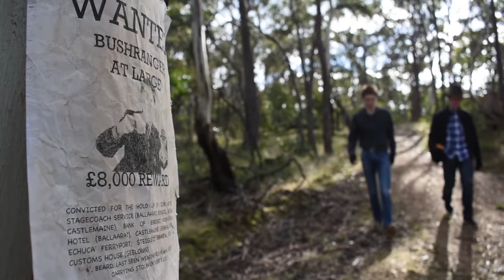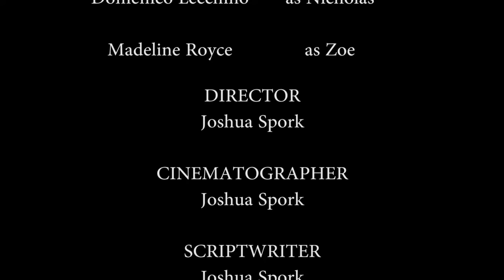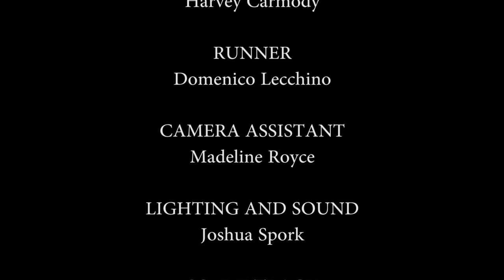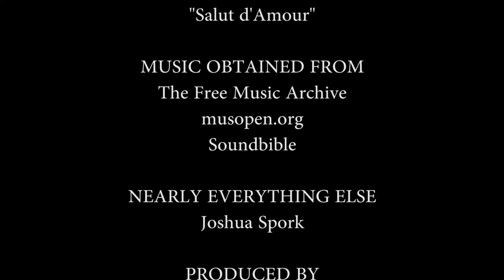The Bushranger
VCE Media Film by Joshua Spork